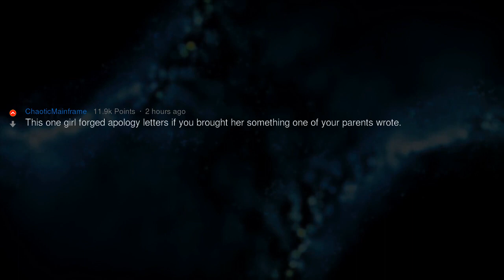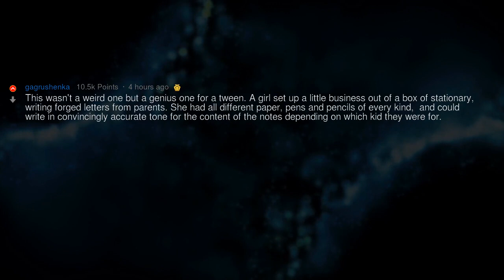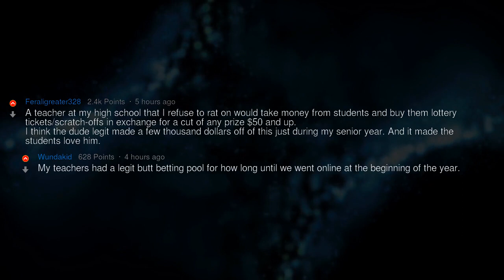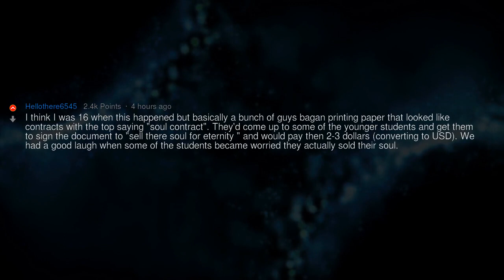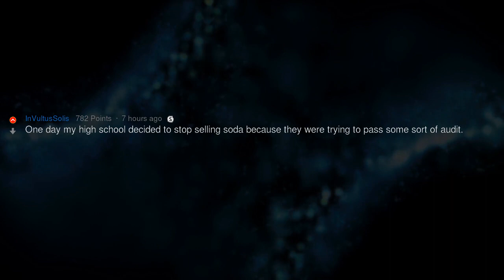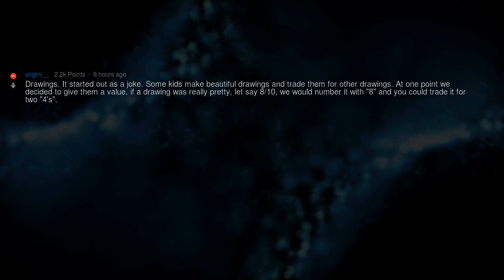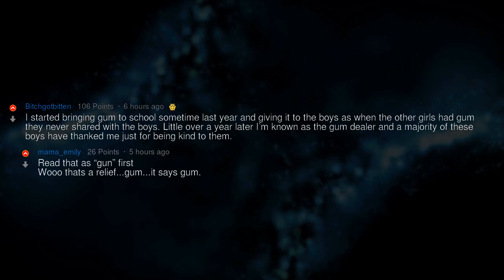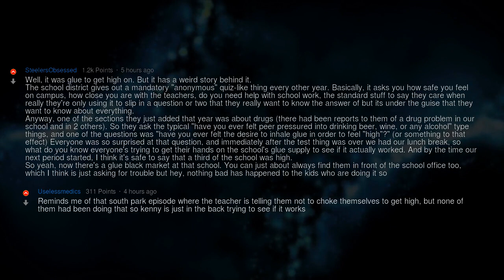Weirdest School Black Markets | School Stories #59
▶ Fresh AskReddit Stories: What was the weirdest blackmarket in your school? 🔥 2nd channel with exclusive Reddit stories!